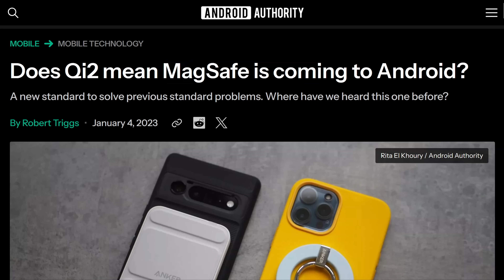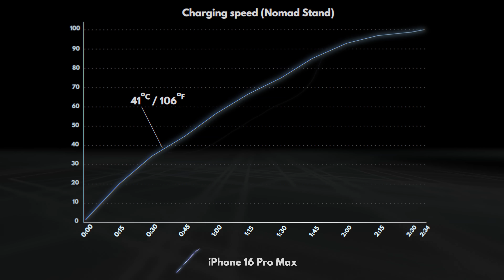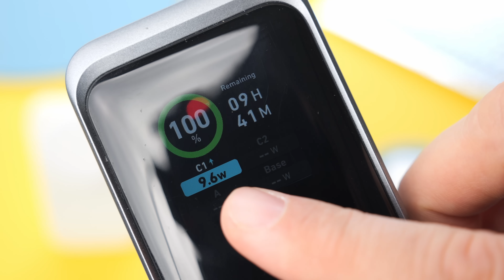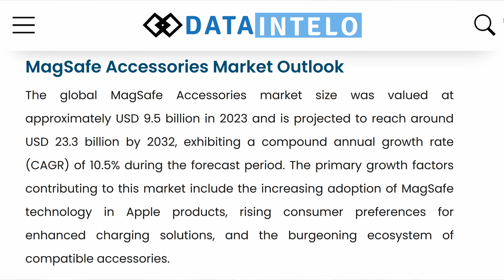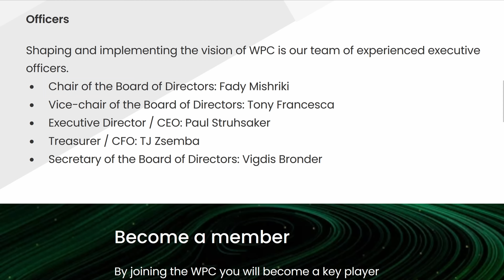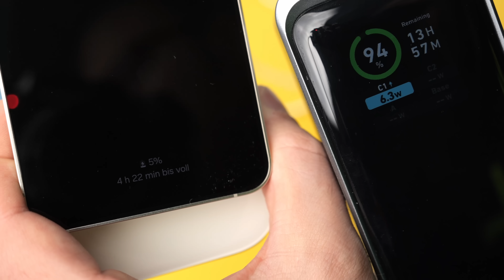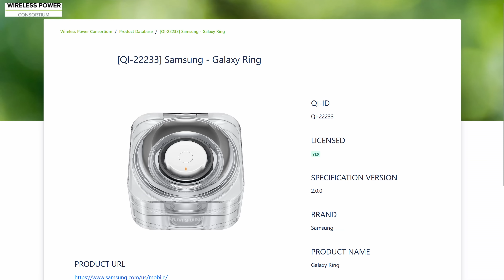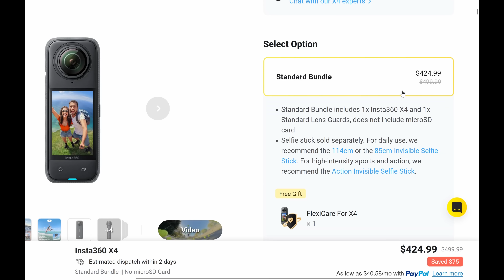Why is no one making Qi2 phones?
💥 Biggest Deals of the Year @ Insta360 💥

Qi 2 was supposed to be the MageSafe killer. But today only one model, the HMD Skyline has adopted it on the Android side. Why is adoption so slow?

►►► Chargers ◄◄◄

Nomad Stand
Ugreen Uno
Anker MagGo powerbank
Anker MagGo powerbank Slim
Anker 3-in-1 foldable
Anker 3-in-1 stand
Anker 2-in-1 stand
Ecoflow Rapid powerbank
Sharge IceMag powerbank

►►► TechAltar links ◄◄◄

►►► Attributions & Sources ◄◄◄